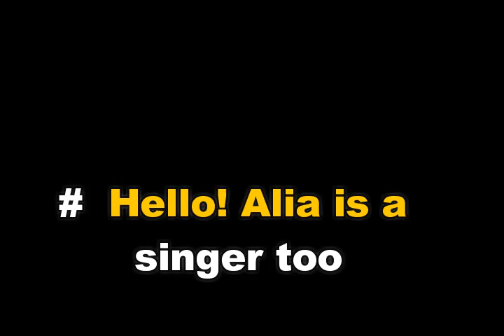Secrets of Alia Bhatt / Some Interesting And Unknown Facts About Alia Bhatt / Celebrity Reality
Alia Bhatt was born on 15th March, 1993 in Mumbai
to Mahesh Bhatt and Soni Razdan. Both parents are
well known personalities of the movie making
industry. Mahesh Bhatt needs no introduction he is
one of the most successful producer, directors and
screen writers of this century. Soni has acted in
many movies and serials.